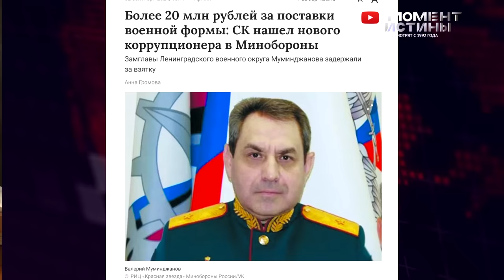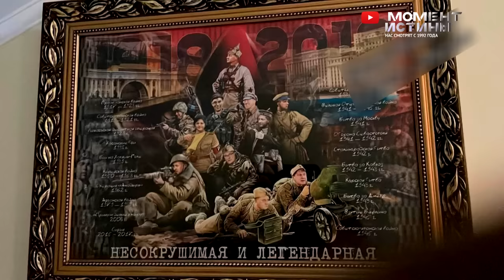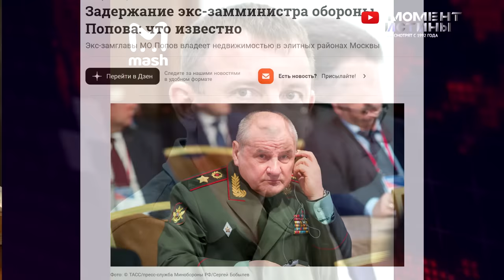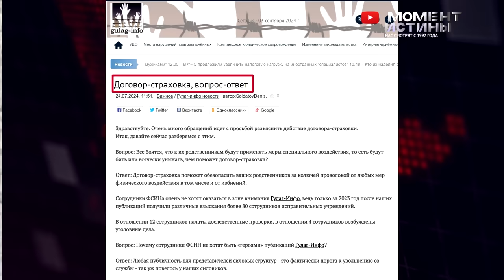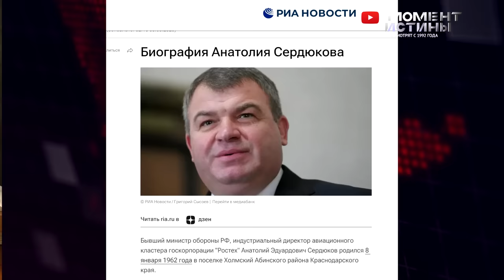⚡️ Посадок такого масштаба Россия ещё не видела! Минобороны. ФСИН.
Целое созвездие генералов из Министерства обороны Российской Федерации оказались под обвинениями в коррупции и мошенничестве. Свыше половины Россиян подчеркнули, что в стране происходят значительные перемены. Эти изменения становятся все более заметными. В последние месяцы череда арестов в Министерстве обороны привлекла всеобщее внимание. Начавшись при Сергее Шойгу, аресты продолжились под руководством нового министра, Андрея Белоусова. На данный момент под стражей находятся бывшие заместители министра обороны Тимур Иванов, Дмитрий Булгаков и Павел Попов, руководитель парка "Патриот" Вячеслав Ахметов, глава "Военторга" Владимир Павлов, заместитель начальника Генерального штаба Вадим Шамарин и другие высокопоставленные чиновники.